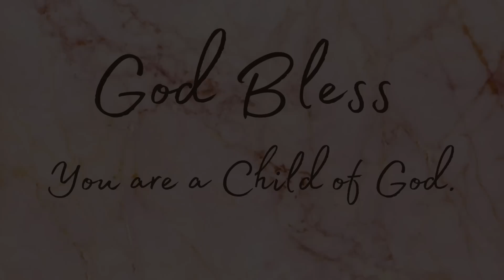THAT WOULD BE MY DREAM JOB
-Proverbs 22:6

LOCATION: Texas
MY NAME: Kimberly
MARRIED:  Divorced. (I’m Single)
CHILDREN:  Elizabeth & Edgar
ADOPTED:  Yes, They are Adopted (through Foster Care)